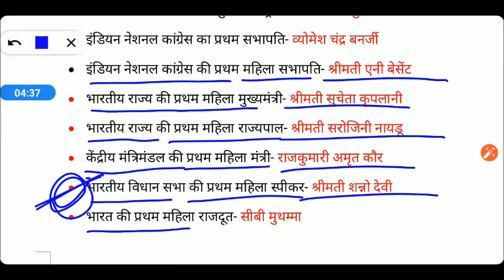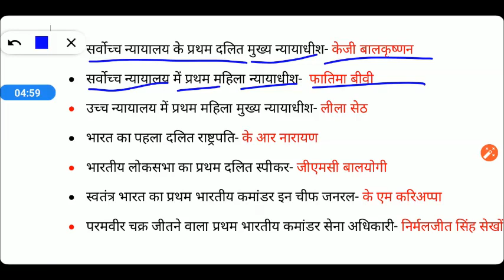20 Days Series || UP B.Ed/B.Ed Entrance Exam | Easy to Hard | B.Ed Entrance 2020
20 Days Series || UP B.Ed/B.Ed Entrance Exam | Easy to Hard | B.Ed Entrance 2020